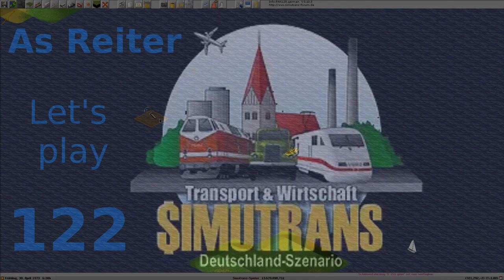Simutrans pak128 german V0 10 3 Folge 122 Deutsch